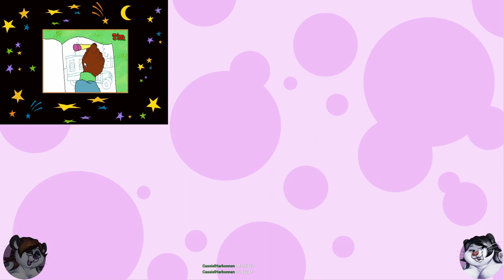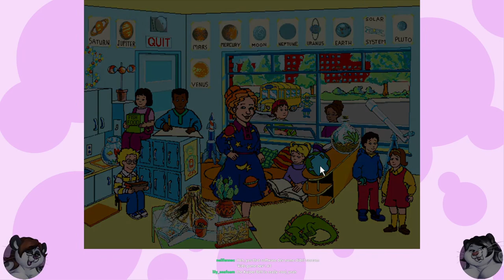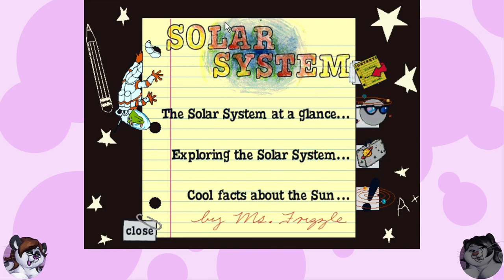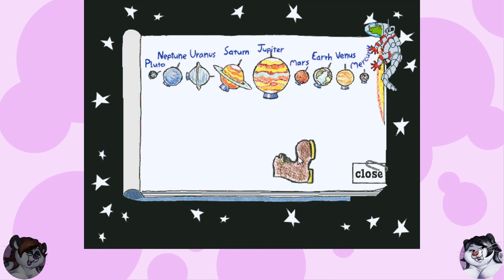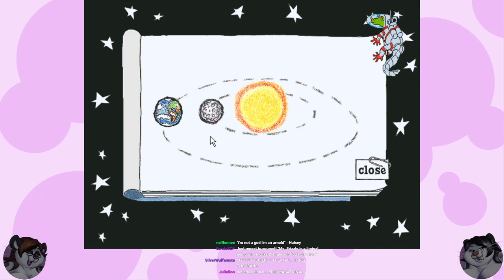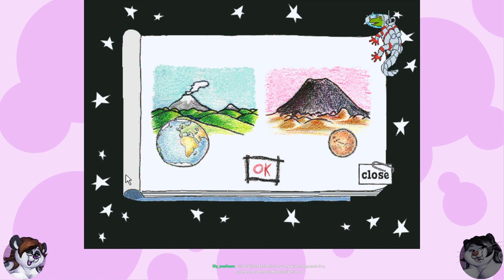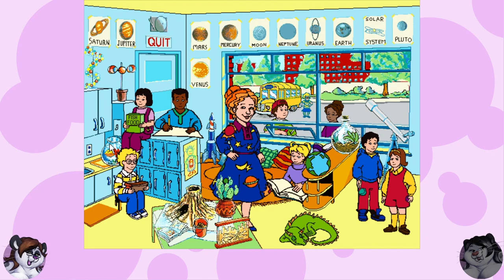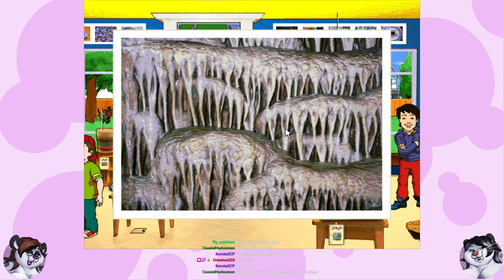Edutainment Week - The Magic School Bus Marathon!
Chapters:
00:00:00 - Intro
00:07:47 - The Magic School Bus Explores the Solar System
01:34:04 - The Magic School Bus Explores Inside the Earth
02:29:25 - Wrap up

Originally broadcast: January 12th, 2022